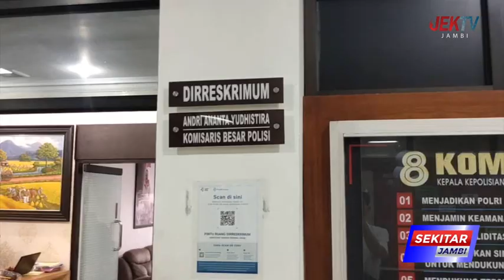PIHAK KELUARGA BANTAH TUDUHAN TERHADAP YSA